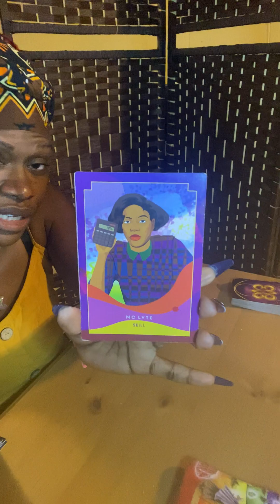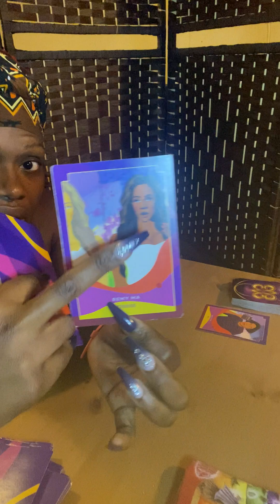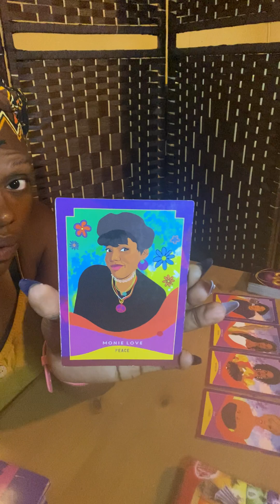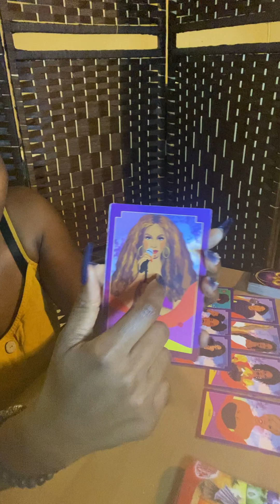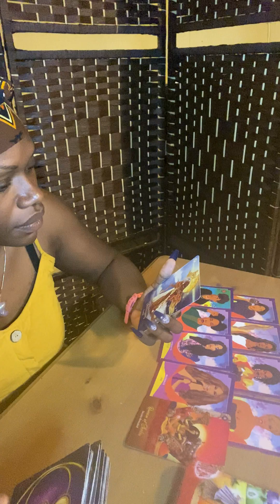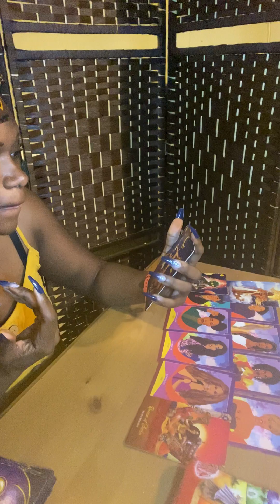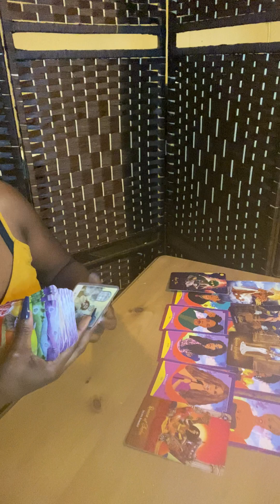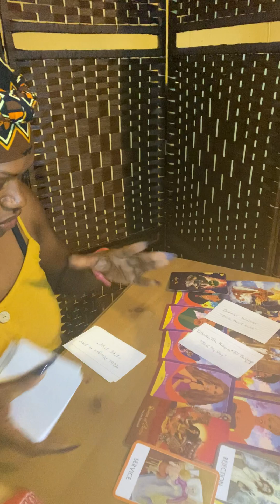Who is thirsting over you? Issa lot of energy in this reading 🔥🔥🔥💦💦💦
I am Empress Cheryl!

The goal of this channel is to uplift the collective. The messages will be honest and real with the intention behind every message to come directly from the Divine, Holy Spirit, Creator (whomever you call your God is alright with me, this is a safe space).

Amazon Wishlist